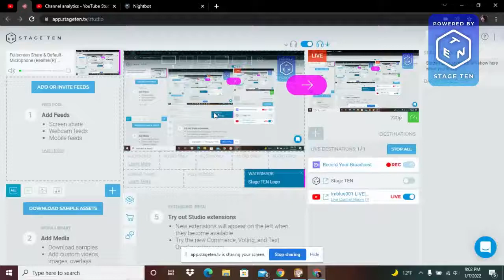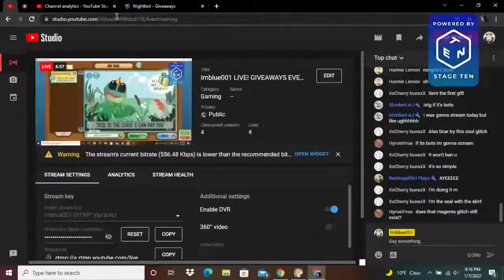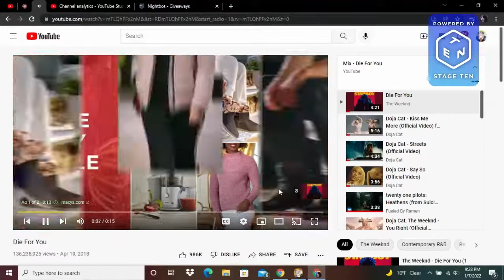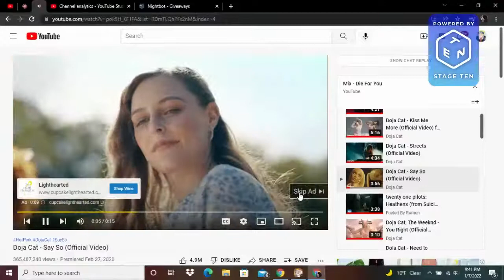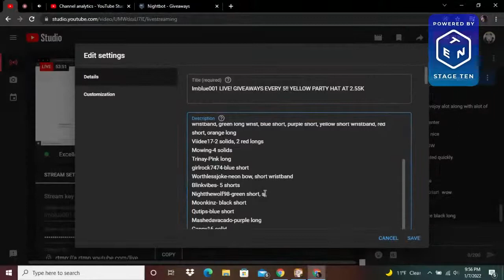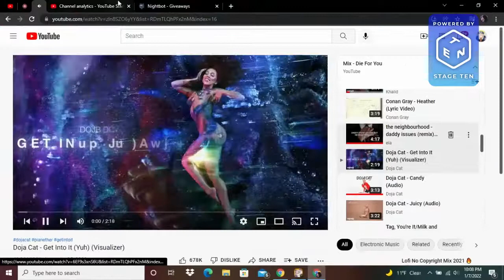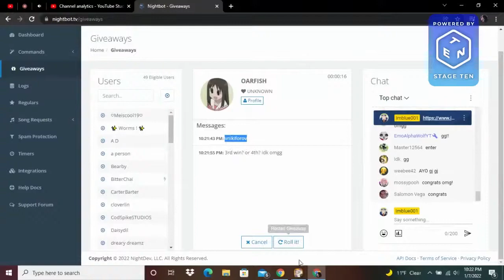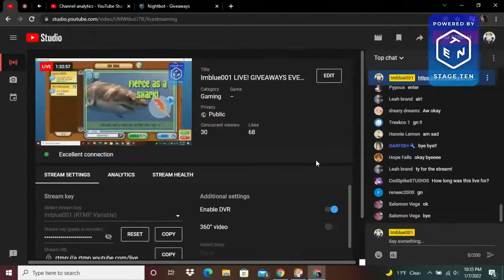Imblue001 LIVE! GIVEAWAYS EVERY 5!! YELLOW PARTY HAT AT 2.55K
TOP GIFTERS:
Bz_Nezko: Silver hd, Silver party, 4 pets worth solids, 4 solids, black crystal pegasus tail, red long, 2 purple longs, 2 blue longs
Panicquickly- 14 Solids, orange long, blue short, black short, long wrist, RIM HD
Viidee17-2 solids, 2 red longs
Mowing-4 solids
Toviex- solid
Trinay-Pink long
girlrock7474-blue short
Worthlessjoke-neon bow, short wristband
Blinkvibes- 5 shorts
Nightthewolf98-green short, solid
Moonkinz- black short
Qutips-blue short
Mashedavacado-purple long
Cappy16-solid
Offwh1te-solid
Nightshade08-solid
Blossomzwithbliss- green long
Emofrogbat- orange long
Tropicallines-orange long
Geechi- solid
Mythicalpaaws01- orange short
Kewkl-purple short
esmabunny- red long wrist, purple long wrist, solid, black long wrist,5 solids
Dramaticzgaming-solid
Marsospam- wood floor, 2 den betas, solid
Liv778-solid,purple long, blue short wristband 2 den betas
Leeisme-solid
Sav723-phantom king crown
Crunchymagicjunior- orange short wristband
snowleapord513- blue short, blue long wristband
Sail0rr- 3 solids, green short wristband
Pinkispinky- red long, multiple wristbandm leap year worn, yellow long,cami frog
Renbtd-solid
cottontail-solid
Bunnyhop999- blue long, purple long
Bunnyb3e-Blue short
Lovepup55-2 red longs,solid, orange long
Metaknightthecrazy2- purple long, solid, green long
Redangelgirl- blue long, tin foil antlers, wheels
Blossomzwithbliss- green long, mystical wings
Leeisme-red long
Bluefizzz- blue short, police cheif hat
Pumapog-pink long
Jrwolfdawg- red short, yellow long
Li0nfish- yellow long
Meggplays-Yellow long
Gambyte-Yellow long
Msreid9-Green long
Leeisme- orange long
Ilikesmarties3- 1st gen long spike
Takensoda- purple short wristband, Red short
Bunbunrabbit78- Blue short
Cloverthef0x- 2 yellow shorts, red long wristband
itsmitzu- orange short. black short
peachpoof123-heart ring
Autumnzay- purple short wristband,magenta festive lights
moothecow12-green short
1avander-2 purple long wristbands
Inle3-blue long wristband
Kelly- Pink long wrist, beta floor
Faithiz- glitched bunny hat
Zepra99- green long wristband
Renbnd-Green long wirstband
Supergman6- green long wirstband
notlate78-red short wristband
Ao1xs4ma- purple short wristband
Jayjoel31-Red short spiked wristband
Princessqueen- green short wristband
01sukki10- gecko plushie
Sagebytez- red cupid wings
lolmya- den beta. 8th bday cake
Hematitee- Fox hat
Xmello-Rhino helment